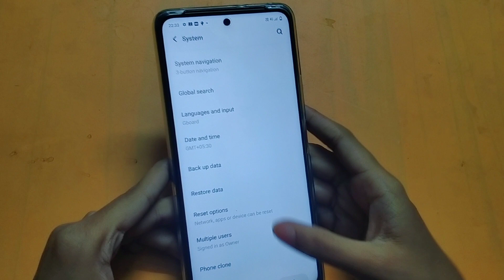How to solve bulethoot problem in iqoo 7 5g | bulethoot problem fix kaise karen